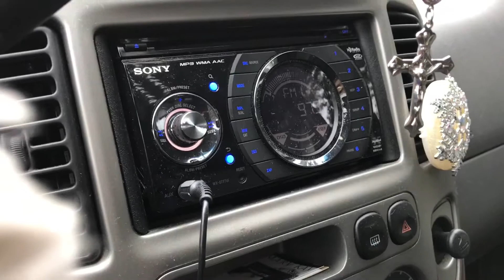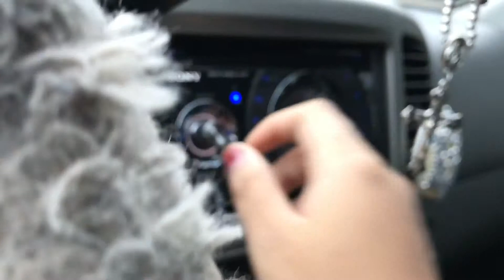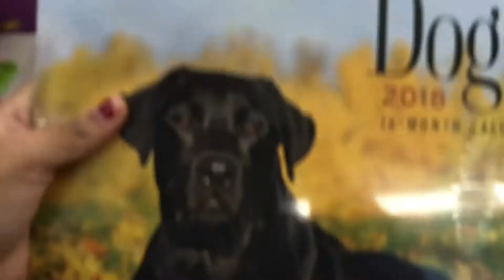WINTERS FIRST NEW YEARS!🎉